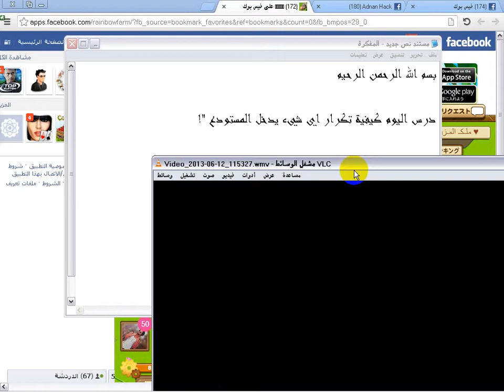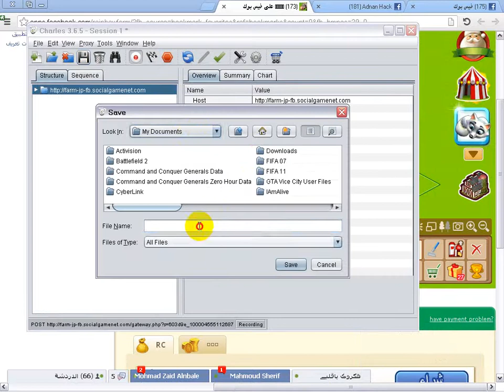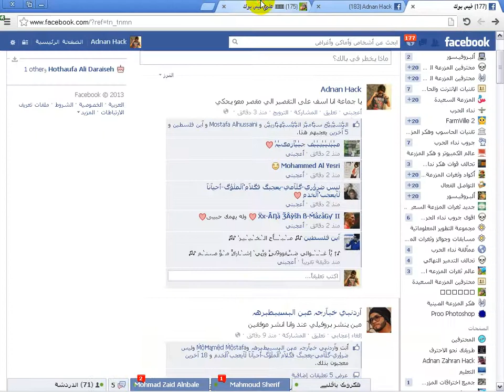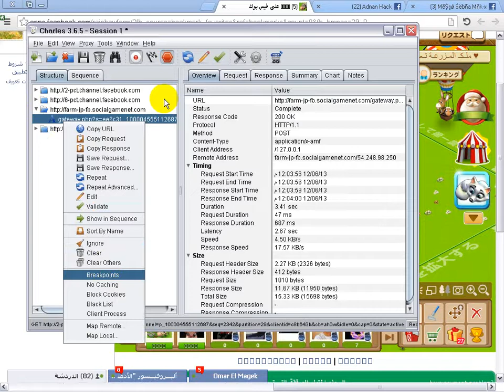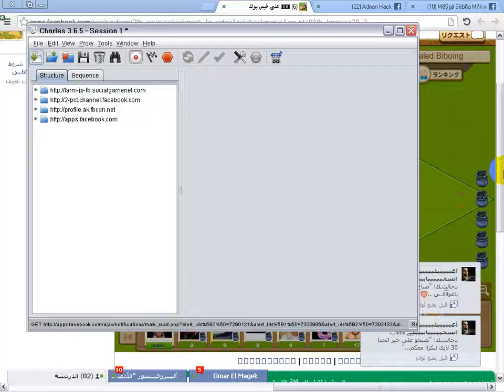طريقة التكرار بالمئات والآلاف في المزرعة الصينية